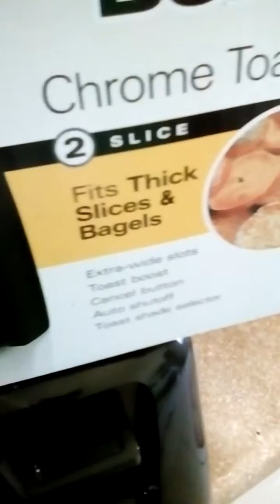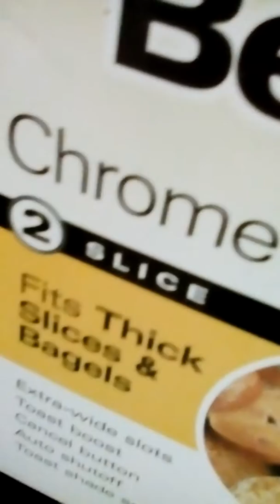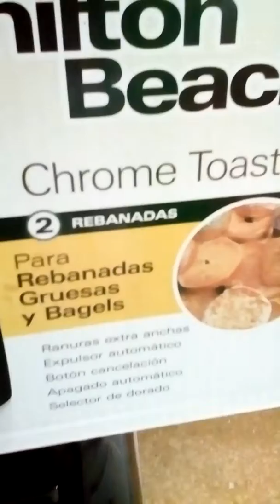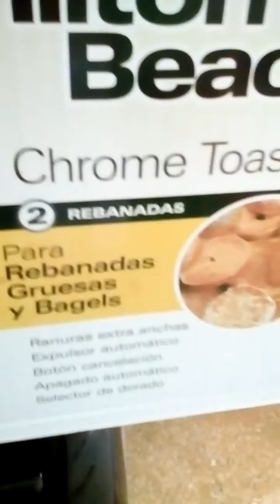Hamilton Beach Chrome Two Slice Toaster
A quick review on the Hamilton Beach Chrome Two Slice Toaster